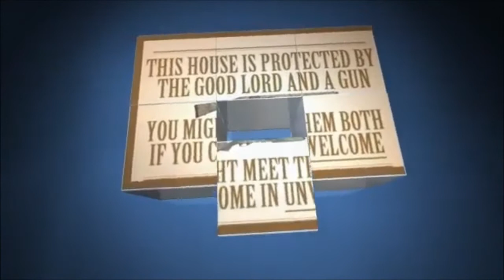MOVE UPDATE DON'T KNOW IF IT GONNA HAPPEN RIGHT NOW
A UPDATE